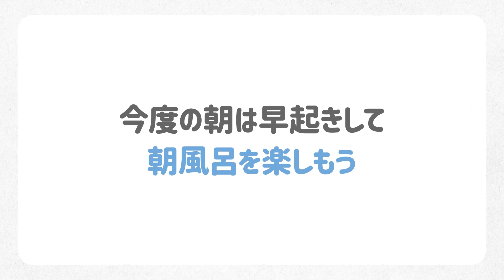【朝活・ソロ活】東京で朝風呂が楽しめるスーパー銭湯・健康ランド６選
朝活・ソロ活には、「お風呂」をおすすめします！
ジョギングや読書などさまざまな過ごし方がありますが、朝風呂は頭も体もスッキリさせ、充実した1日のスタートを切ることができます。

ここでは、そんなメリットだらけの朝風呂を堪能できる東京の温泉施設を厳選してご紹介します。
お風呂に入りながら、一日のTO DOを考えたり、今後の目標を立てたりとポジティブな考えや思いが湧いてくること間違いなしです♪